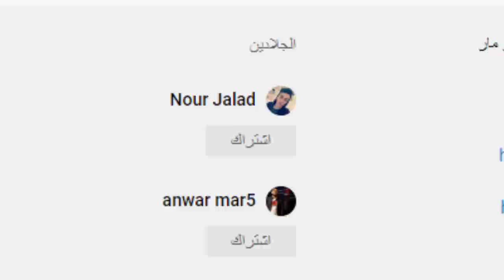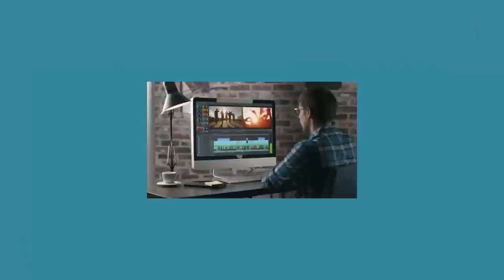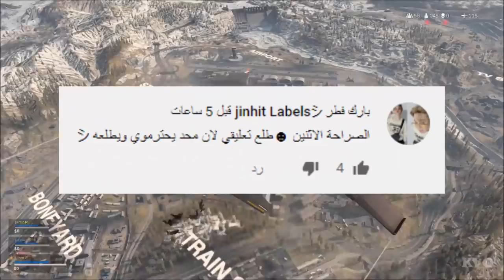مقارنة يوتيوبر فريق نور مار ضد فافانابولي مين الافضل ؟!!